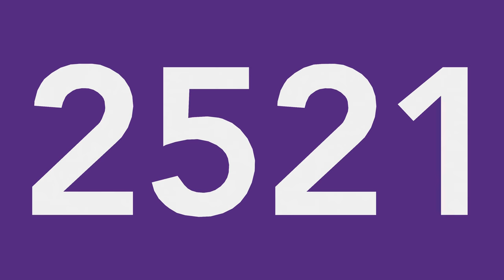Wilsonville 2018 -frc2521 SERT